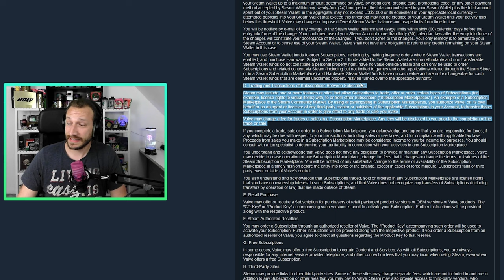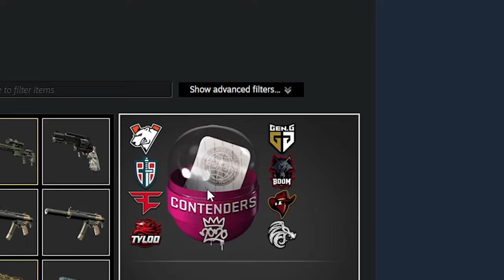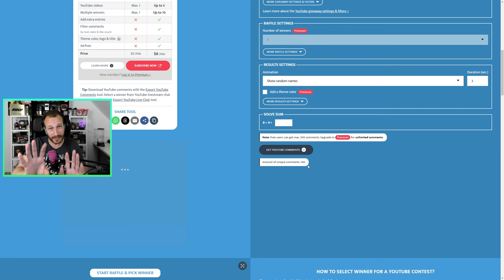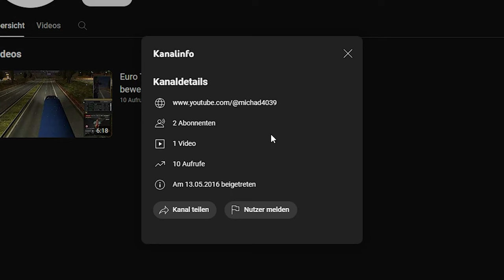Werden die CS2 Skin/Case Preise fallen? | Investieren oder verkaufen?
China wird wohl bald Cs2 Cases verbieten, das sollte sich auch bei den Skinpreisen bemerkbar machen. Da ich bereits diverse Male gefragt wurde, ob und wie ich darauf reagiere und was ich euch rate, folgt nun dieses Video. LETS GO!